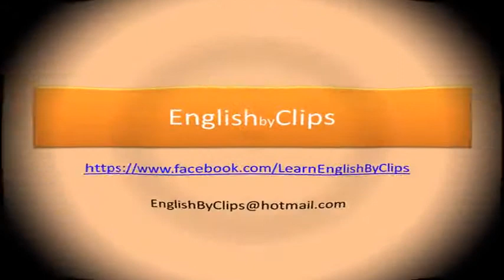Idioms in famous TVSeries: don't have a pot to piss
doesn't have anything of value; very poor.
watch the usage of this idiom in the following TVSeries